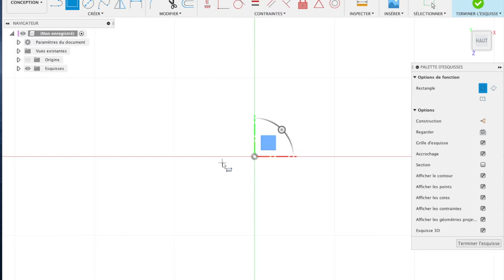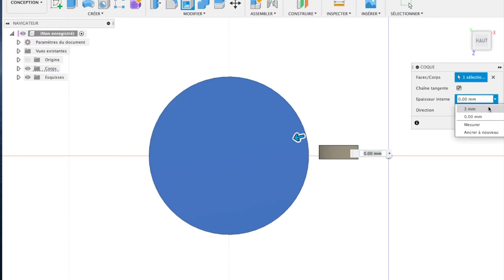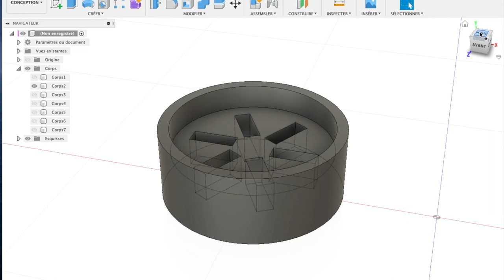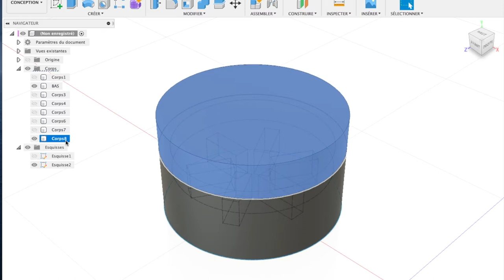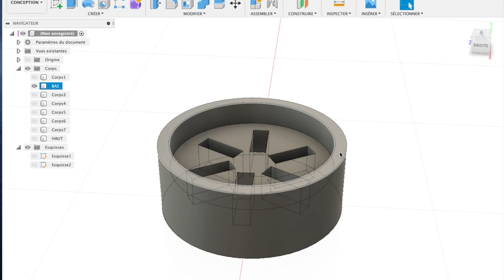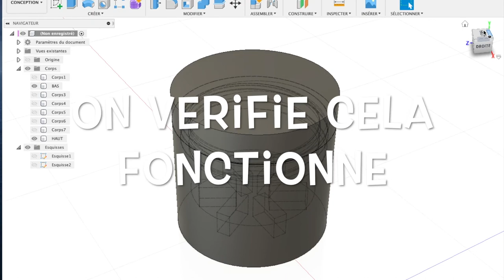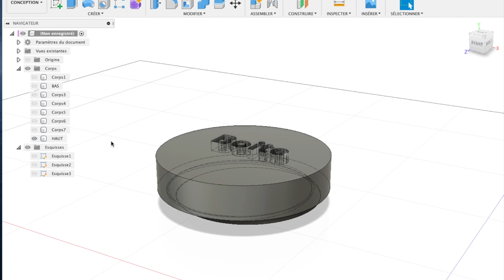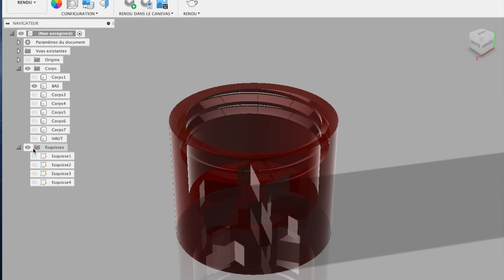Création 3D Fusion 360 - Une boite à clef USB